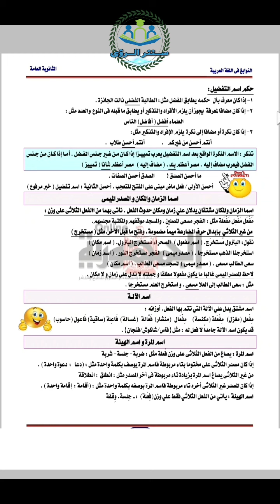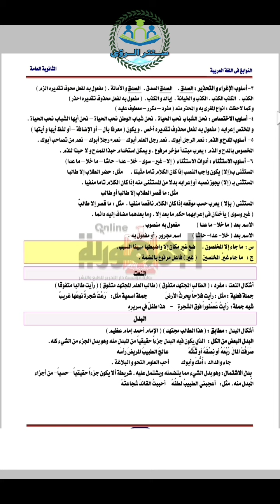مراجعة ليلة الامتحان في النحو | لغة عربية الصف الثالث الثانوي 2022 | نسخة pdf جاهزة للطباعة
تحميل مراجعة ليلة الامتحان في النحو لغة عربية الصف الثالث الثانوي 2022 نسخة pdf جاهزة للطباعة و التحميل على التابلت . يمكنكم تحميل مراجعة ليلة الامتحان في النحو لغة عربية ثانوية عامة نسخة pdf جاهزة للطباعة و التحميل على التابلت من خلال الرابط التالي  :